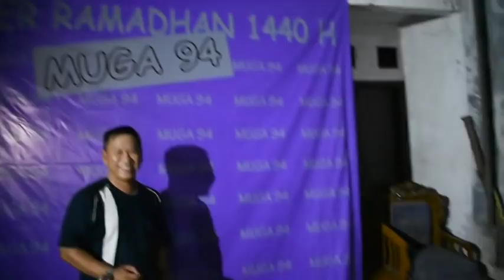BukPuBer Muga'94 & Silver Reunion Part.1 2019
Alhamdulillah Seruuuu...!!! MONOCHROME...Yesss...!!!